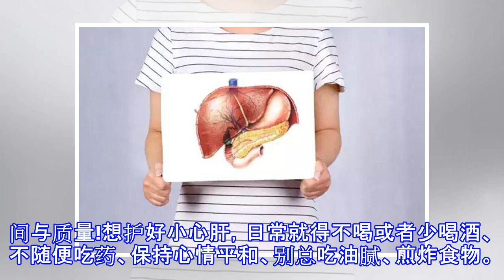想要皮肤好，肝脏要养好，坚持这样做，肝好皮肤净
肝脏是重要的解毒器官，而肝脏排毒是各种毒素经过肝脏的一系列化学反应后，转变成无毒或低毒物质的过程。如果肝脏无法正常排毒，毒素就会滞留在体内，再美的女人也会变成“黄脸婆”。所以，想要皮肤好，首先要养好你的肝脏！点击蓝字了解更多：春季养肝正当时 做到“四个一”养肝健康一整年肝脏不好，皮肤会出现5大问题脸色暗沉1在中医看来，脸色发黄往往跟气血不足、脾胃虚弱有关。肝藏血，肝血不足，脸部得不到足够的滋养，就会暗淡无光。前额起痘2前额出现痘斑，是肝脏里含有过多的毒素所致，必须减少食用含糖分过高的食物，更要避免用太多的酒精。痤疮3肝脏中毒素堆积会造成激素失衡、内分泌失调，进而造成皮肤问题，如痤疮等。而这些由...